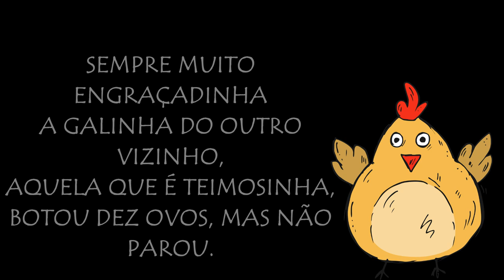O que é uma dúzia? A galinha do outro vizinho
Vídeo com parlenda de números até 12, indicando a ideia de uma dúzia.